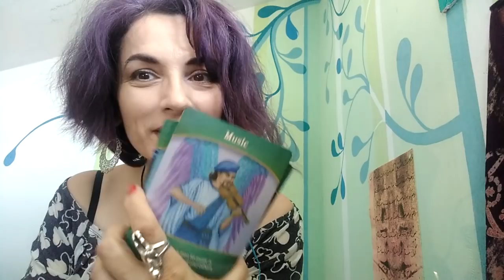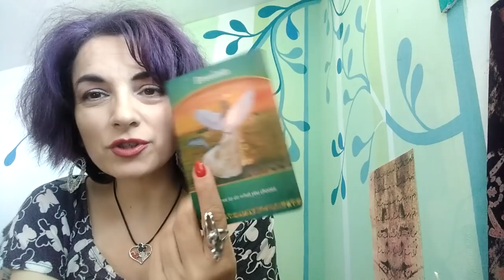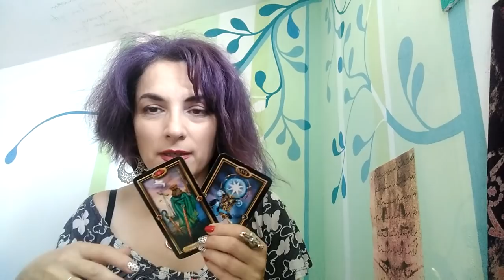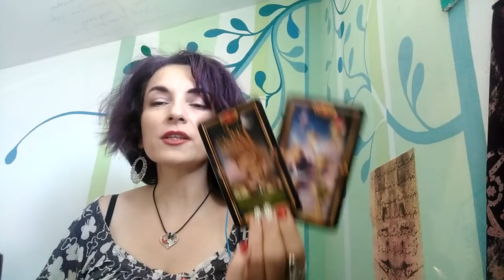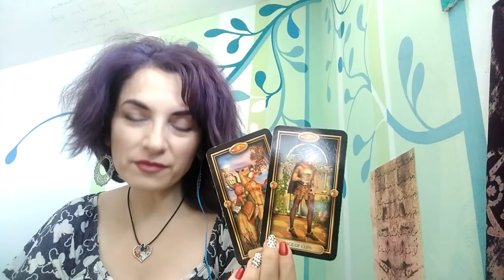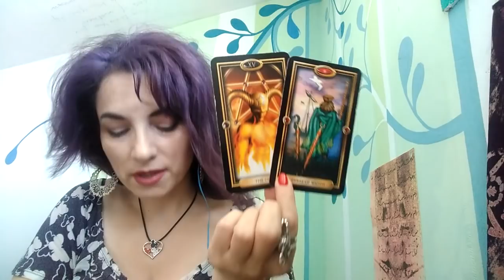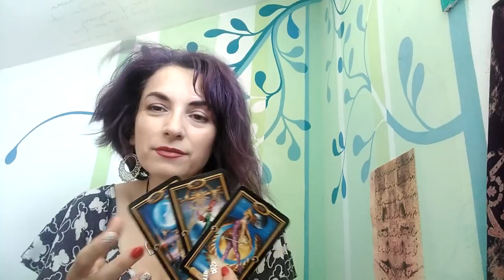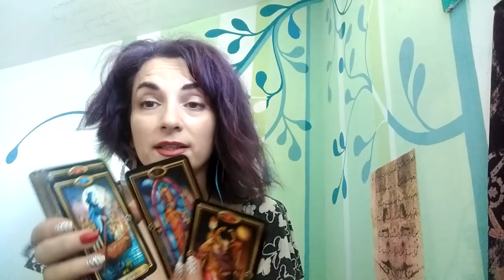BERBECI - IULIE 2021 - LIBERTATEA este cuvantul de baza in urmatoarea perioada, Alegeti Bine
DEDICATII:
Va astept !
Multumesc.